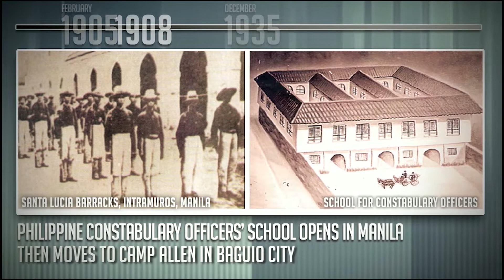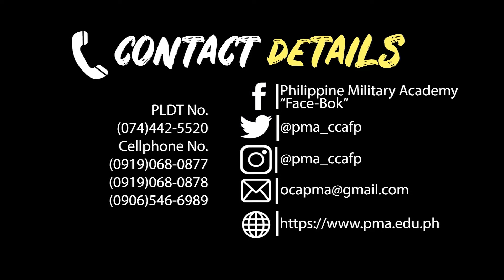WATCH|| How the Philippine Military Academy hones responsible leaders of tomorrow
PMA’s process of nurturing aspiring individuals in the pursuit of their potential and to lead them increasingly toward instituting a new era of global leadership that derives from the extraordinary capacity for original thought, power, intellectual discernment and moral integrity, all for the goal of serving the Filipino people.
(Video credits to Philippine Military Academy, PMA Hour)